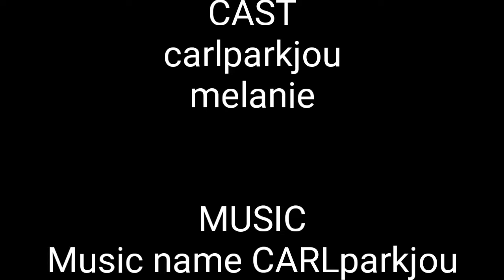Make up transformation palitan Ng kasarian laugh trip to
John Carlo Tamayo
Melanie seguit

200k makeup challenge emina
25 k makeup challenge
kittiesmama makeup challenge
100k makeup challenge
candy kid makeup challenge
200k makeup challenge
makeup challenge kenia os
100 k makeup challenge
100 layers of makeup challenge
500 pesos make up challenge